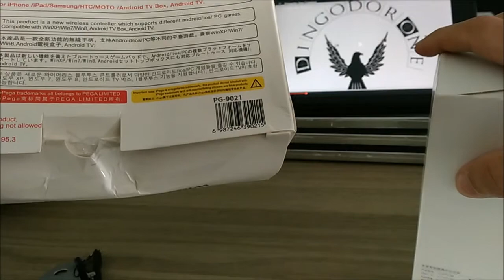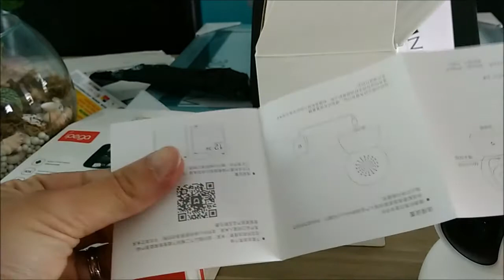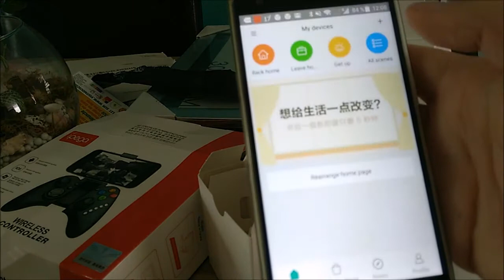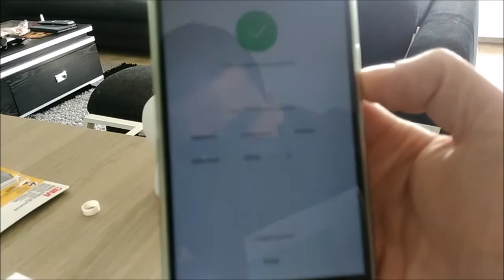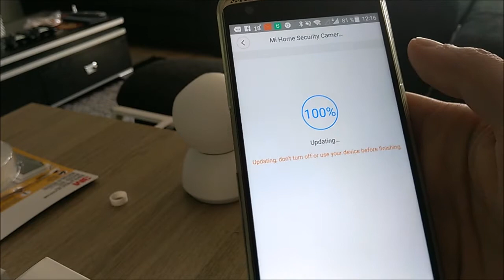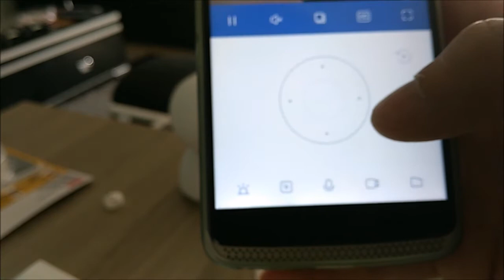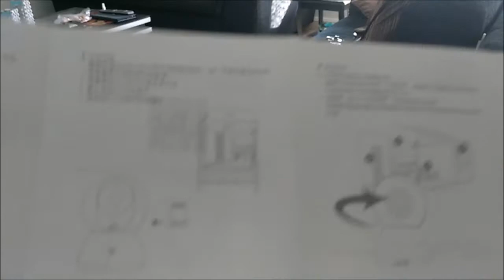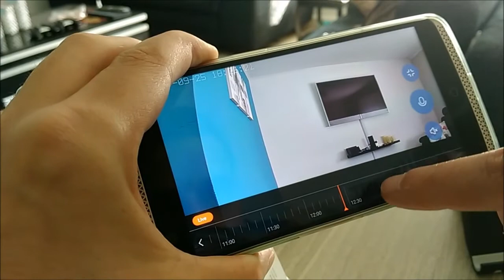Présentation, déballage, découverte Caméra motorisée Xiaomi Mijia 360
Aujourd’hui,présentation de la caméra xiaomi mijia 720 p. Une de mes première vidéo soyez indulgent. Je sais que c'est loin d'être bon.